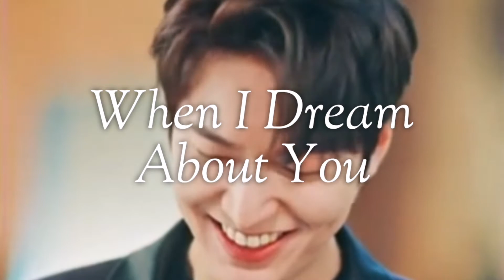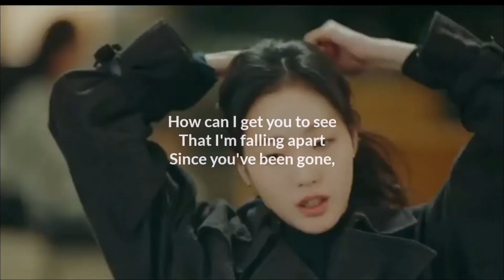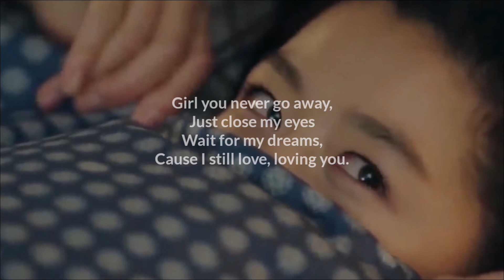When I Dream About You - Gracenote (Lyrics)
There was a time in my life
When I opened my eyes and there you were,
You were more than a dream,
I could reach out and touch you,
Girl that was long ago.
There are somethings that I guess I'll never know,
When you love someone You got to learn to let them go.

When I dream about you,
That's when everything's all right,
You're in my arms
Here next to me, forever.
Girl you never go away,
Just close my eyes
Wait for my dreams,
Cause I still love, loving you.

How can I get you to see
That I'm falling apart
Since you've been gone,
I can never be sure
I could ever let go
Your love is much to strong,
There are somethings that I guess

You got to learn to let them go.

TiktokID: shiela.cancer
LykaID: shiela.cancer